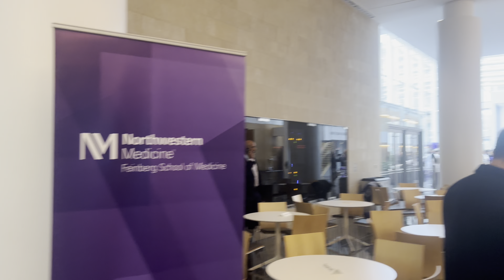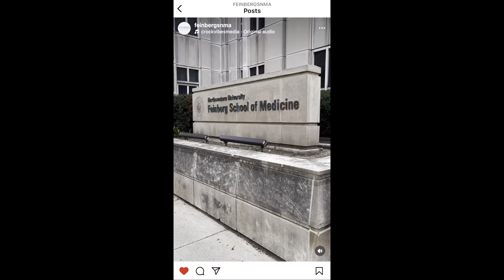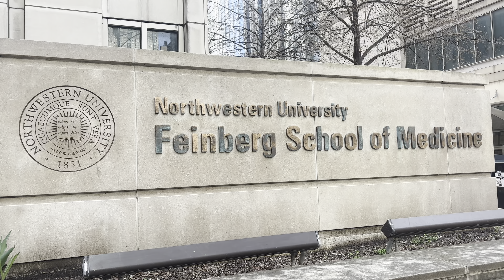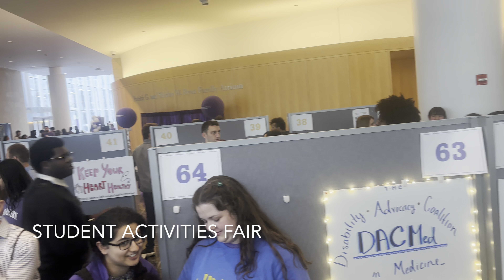Medical School Accepted Students Weekend VLOG 👩🏾‍⚕️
Welcome to Northwestern University Feinberg School of Medicine Second Look 2024! 💜💜💜

We are so happy to invite accepted students into an immersive week in all that FSM has to offer. As the class President of the Class of 2027 it was nostalgic to be reminded that I was in this very same position 1 year ago! I eagerly jumped in to meet with the M0 students, answer any questions they had, lead campus tours, and capture all of the memories made at social events!